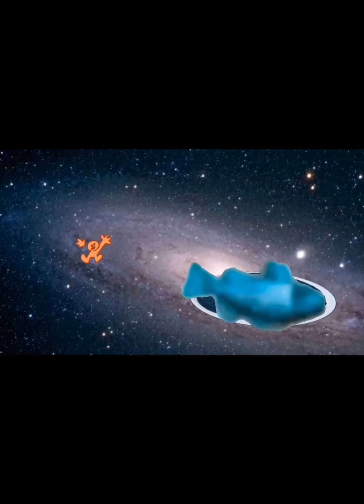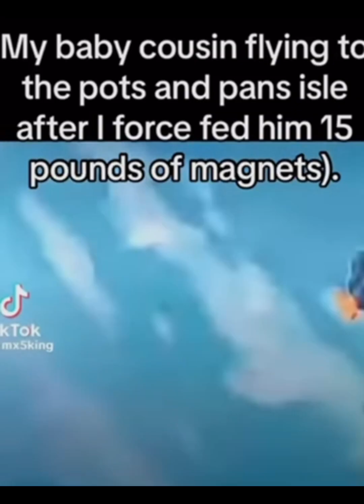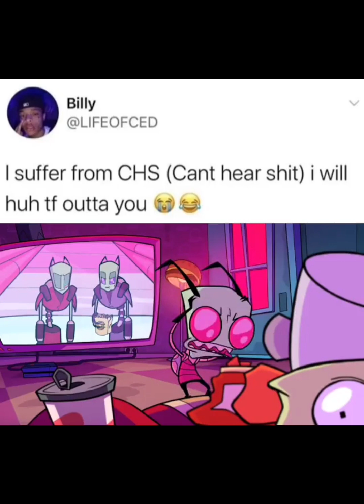Memes that give me powers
I’m back memes